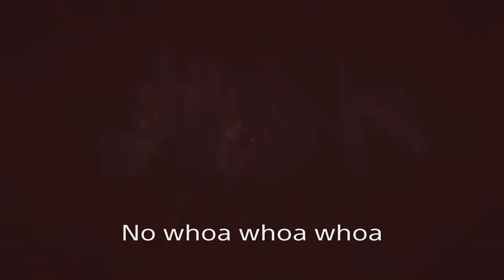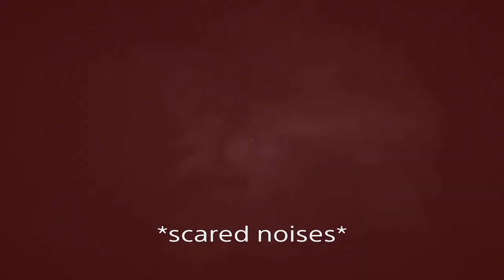Outlast 2 Compilation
Witness the moments where I was absolutely terrified and jumped out of my seat while playing Outlast 2! Sorry if the video is in poor quality. I've had a lot of trouble trying to edit both streams.

Discord - Jay Just 2 Smooth4296

Recorded on PlayStation 4

Edited on: Share Factory Studio